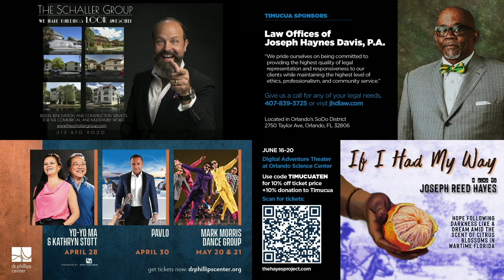Hiroya Tsukamoto, Gemini Bridge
Hiroya Tsukamoto came to Timucua to close out our 2022 International Guitar Festival.
Art by Michelle Irizarry